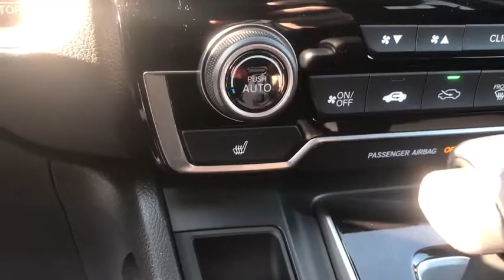2019 Honda CR-V Racine, Kenosha, Milwaukee, Greenfield, WI, Gurnee, IL 56895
Modern Steel Metallic New 2019 Honda CR-V available in Racine, Wisconsin at Racine Honda. Servicing the Kenosha, Milwaukee, Greenfield, WI, Gurnee, IL area.

Racine Honda
9501 Washington Avenue